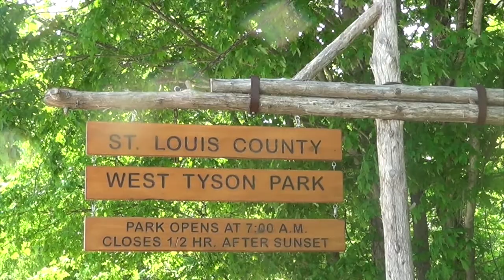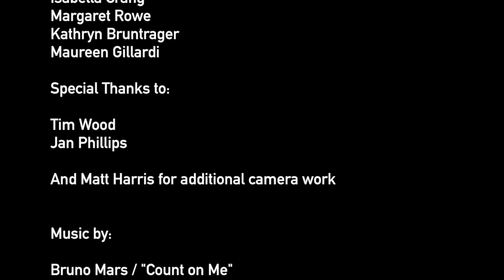TCS 1st Grade Campout 2015